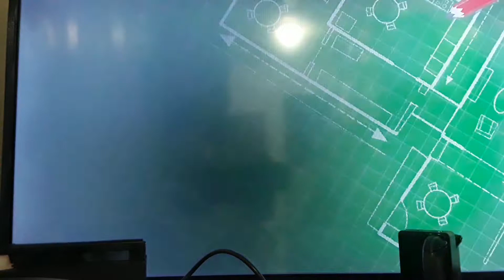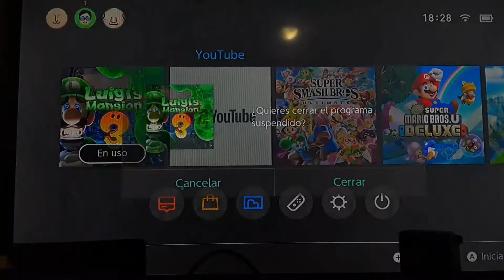Luigi's mansion 3 final boss